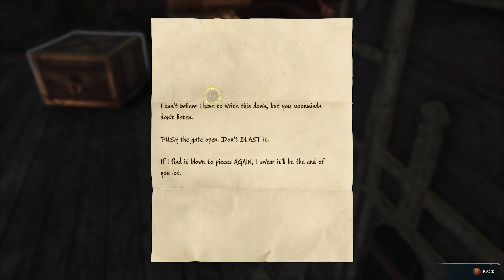Hogwarts Legacy Part 42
About The Game: Hogwarts Legacy is an open-world action RPG set in the world first introduced in the Harry Potter books. Embark on a journey through familiar and new locations as you explore and discover magical beasts, customize your character and craft potions, master spell casting, upgrade talents and become the wizard you want to be.